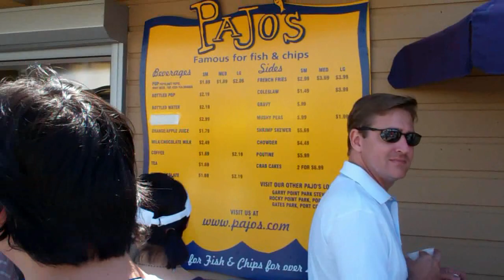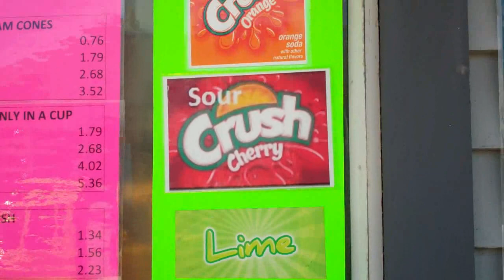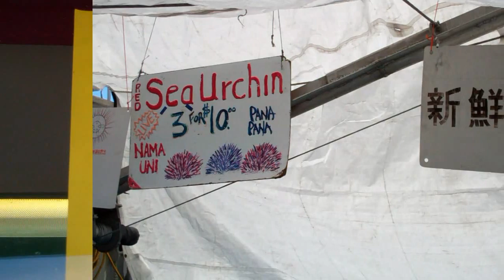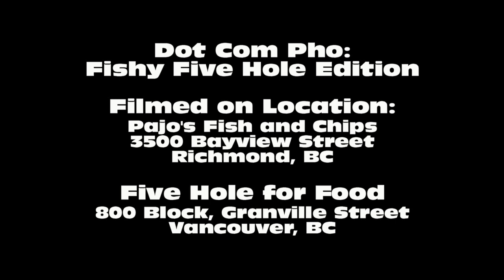Dot Com Pho: Fishy Five Hole Edition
- In Vancouver, the crew make their way down to Steveston for fish and chips, as well as free screamers. Then, Michael goes downtown to participate in Five Hole for Food, supporting local food banks.